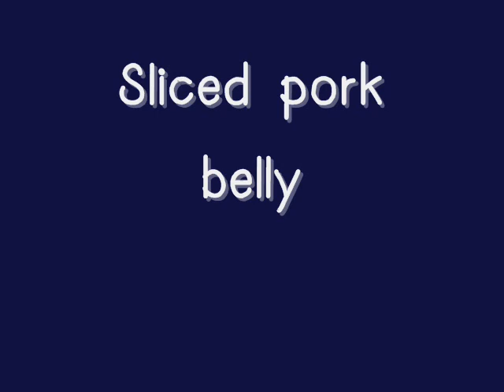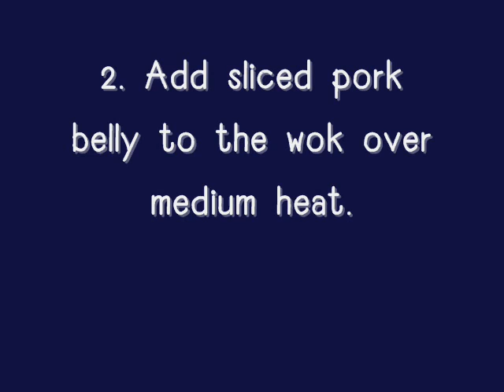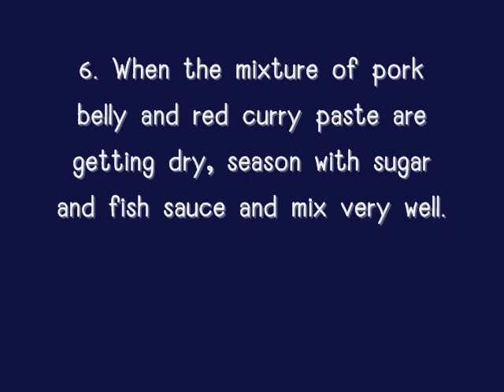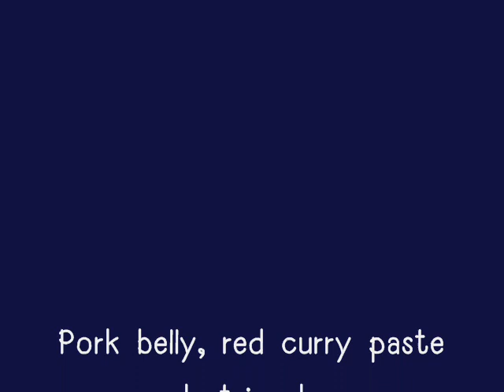ChubbyLawyer's Stir fried pork belly, red curry with string bean.wmv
This dish is also very common and can find in every food stall alls over Thailand. First, thinly sliced pork belly must be fried until some oil are produced and pork belly started to be crispy. Then, red curry paste can be added to the wok and stir fried over medium heat until fragrant. Seasoning; sugar and fish sauce can be added. Finally string bean and chiffonaded karffr lime can be add before turning the heat off.